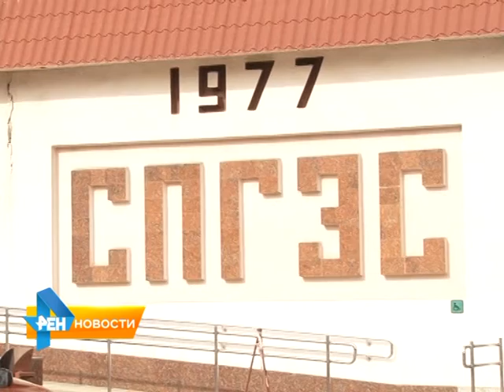В двух домах в Юбилейном отсутствует свет из-за долгов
Жильцы с улицы Исаева остались без электричества за долги, которые взялись непонятно по чьей вине. Энергетики
предъявляют внушительные счета общей суммой свыше 12 миллионов рублей. Пролить свет на темную историю попыталась Елена Петрова. Сюжет вышел в эфир 30 сентября 2015 года.